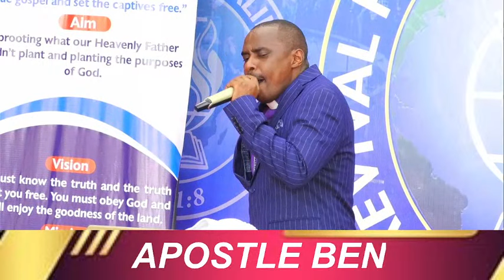MORNING PRAYERS WITH APOSTLE BEN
REVIVAL POWER OF HEALING MINISTRY